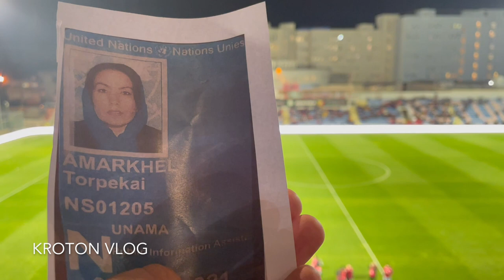Crotone Catanzaro 1-1, Torpekai Amarkhel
13 MARZO 2023 STADIO EZIO SCIDA CROTONE